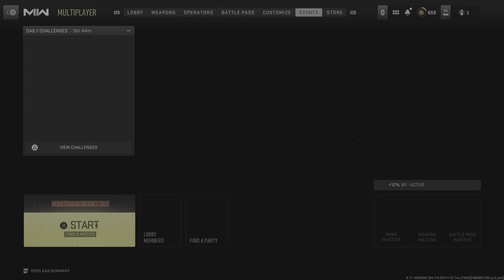Call of Duty: Modern Warfare II_20230616203052